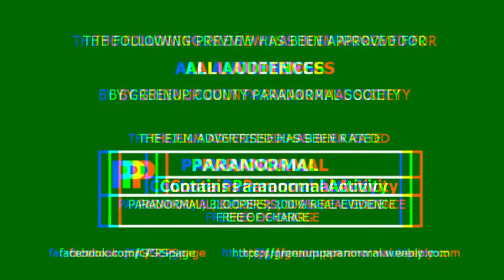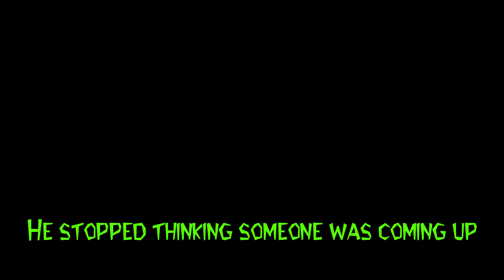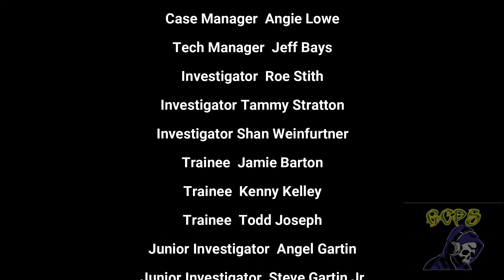(GCPS INVESTIGATION) Boyd County KY - Residential Location -- One of our first clients.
This was an investigation at a location that was one of our first few clients. Different home, different activity, and the relative of our last Investigation. That link is below.

≈ ≈ Check out some URBEX folks ≈≈

UGUE: Joe and Rob are Urban Explorers who go to abandon locations to explore. Sometimes, they walk into more than they bargain for. They do group explores and 30 minute alone challenges with some of the freakiest activity. Joe, an Ex-Cop who was 100% a skeptic, now believes there is something out there more than our eyes can see and ears can hear.

HOLYWAKERS: Mostly featuring Todd Walker, Youth Pastor/explorer. He goes out with UGUE a lot of the time. As they do, Todd will do 30-minute alone challenges.

Chris is an UrbEx that at times, goes out with UGUE and explores locations. He, as the UGUE and Holywalkers, will do 30-minute alone challenges. When they do these, things get crazy.

IF YOU LIKE THE PARANORMAL, SCARY, FREAKING, LAUGHTER, AND SERIOUS VIDEOS, YOU HAVE TO CHECK OUT THESE 3 LINKS … UGUE, HOLYWALKERS, and C’s CRAZY CROSSROADS ARE AWESOME GUYS WHO HAVE SOME AWESOME VIDEOS. JOIN THEM IN THEIR ADVENTURES, LAUGHTER, JOURNEY AND SPOOKS.

BE SURE TO LET THEM KNOW Greenup County Paranormal Society SENT YOU :D